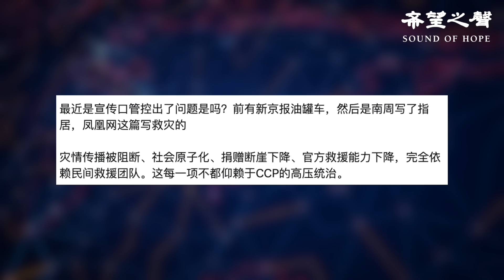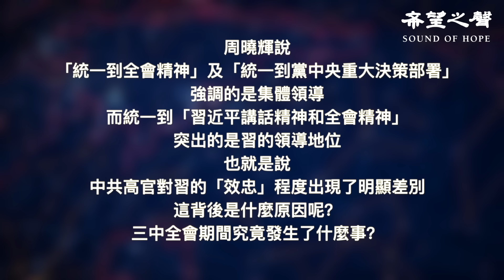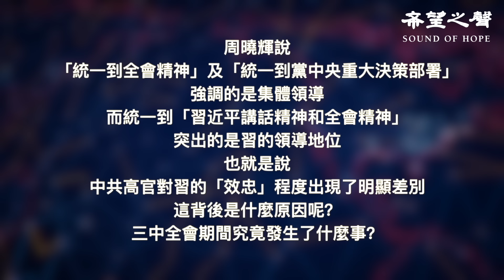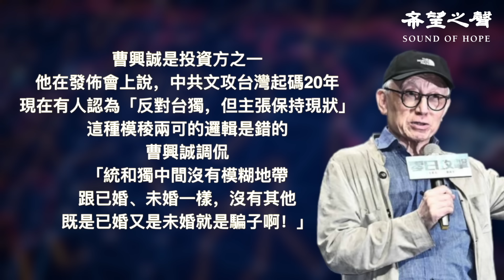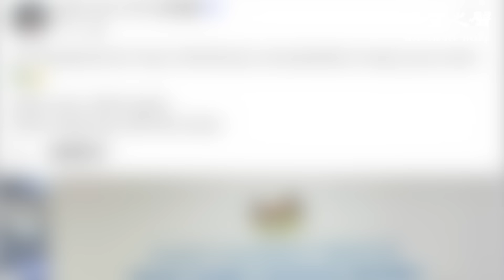學者網民都在問 中南海出什麼事？英陸軍首長：做好三年內開戰準備 主播：芬妮【兩岸三地】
內容提要：
00:43 學者網民都在問 中南海出什麼事？
04:45 英陸軍首長：做好三年內開戰準備
06:27 台劇《零日攻擊》發預告片
09:03 凱米離台 菲受重創進入緊急狀態
10:50 大馬議員：中國進口蔬菜傷本地農業
12:04 全球平均氣溫再連續兩天破紀錄